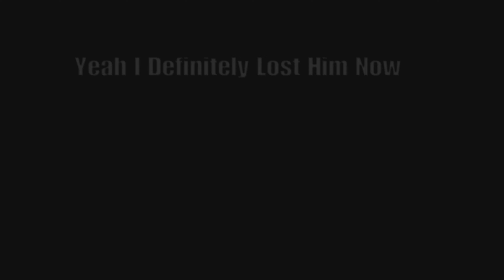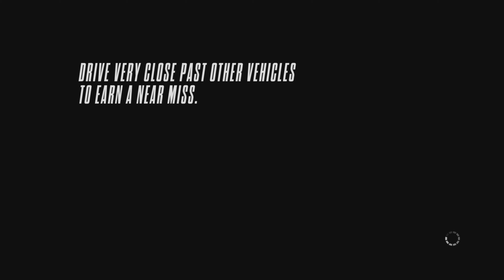NFS Rivals: Going On Highway Patrol (Day 16) (PS5) (4K)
Enjoy The Patrol :)